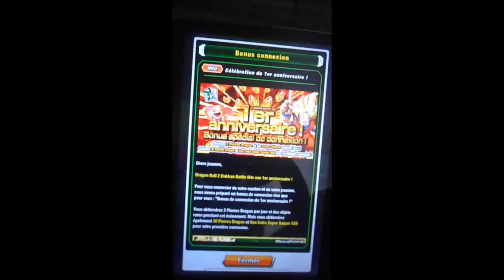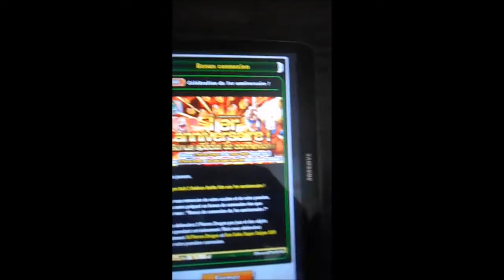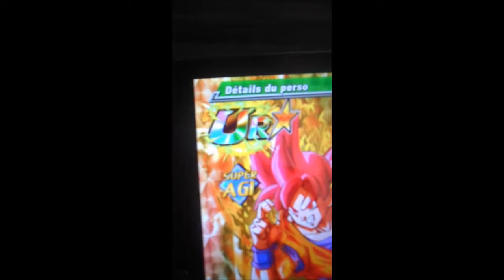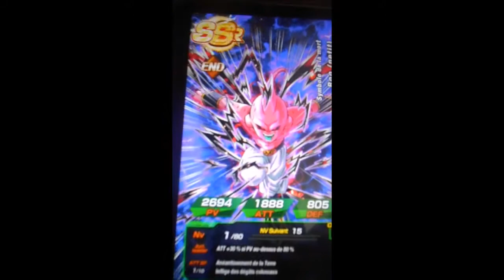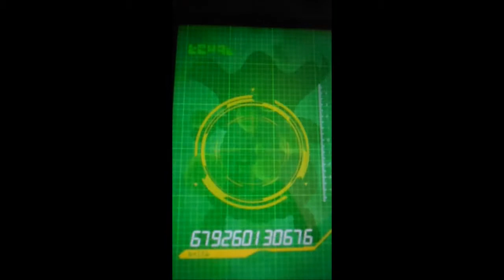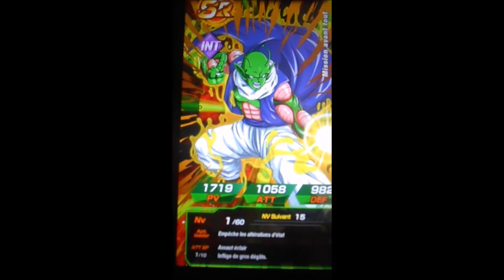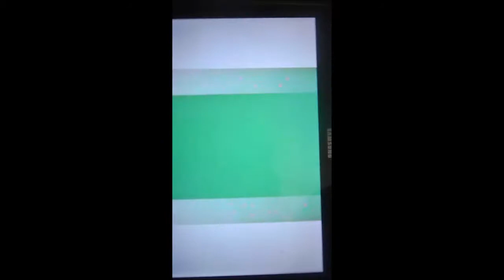Dragon ball z Dokkan Battle/#1 DEUX MULTI INVOCATION !!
On se retrouve pour une vidéo spécial car je vais filmé ma tablette pour vous montré 2 Multi invocation sur le jeux: Dragon ball z Dokkan Battle ! Je vais avoir de la chance ? Ou au contraire sa va être une vrai catastrophe ? Vous allez le savoir dans cette vidéo :P !!

N'hésitez pas a:
Aimé la vidéo si vous kiffer se genre d'invocation.
Commenté pour me dire si vous voulez plus de vidéo ou je fait des invocations... :)
Ou a vous abonnés pour être au courant des prochaines vidéo et se qui me motive a en faire encore plus ! :D

Bon visionnage !
TUEUR68